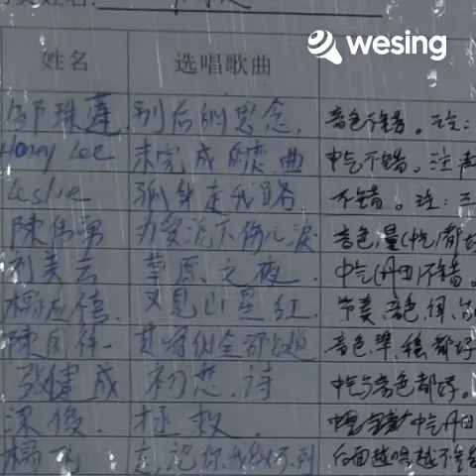云宫迅音 shin yoon 2